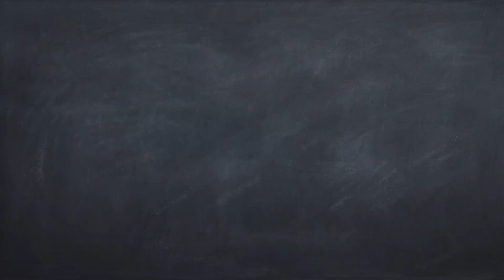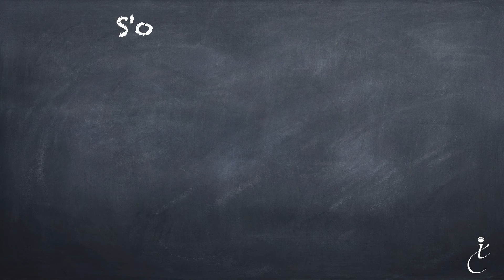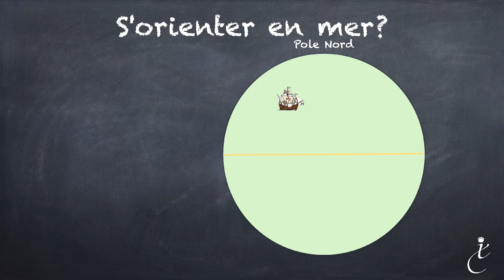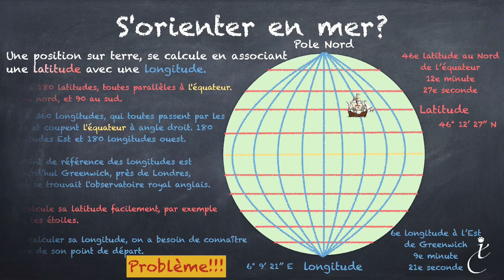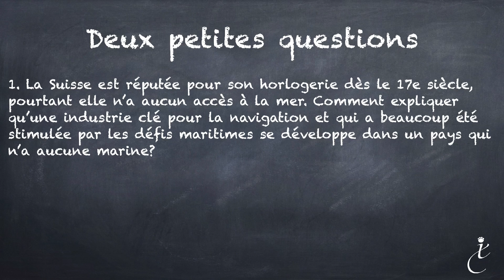Les défis des grandes navigations des 15e 16e siècle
Naviguer loin aux 15e et 16e siècle présente différentes difficultés qui vous sont résumées ici.

Musique: Florian Débaillet (Be Good - Album Monomania) - Un grand merci à lui!